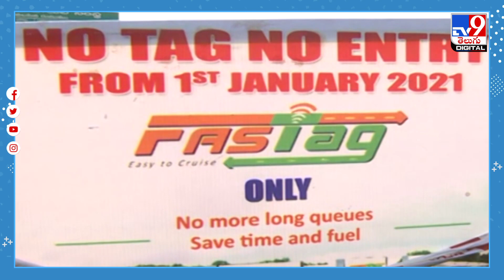గుడ్‌న్యూస్‌.. ఎన్ని కిలోమీటర్లు ప్రయాణిస్తే అంతే టోల్ చార్జీ..@TV9TeluguDigital